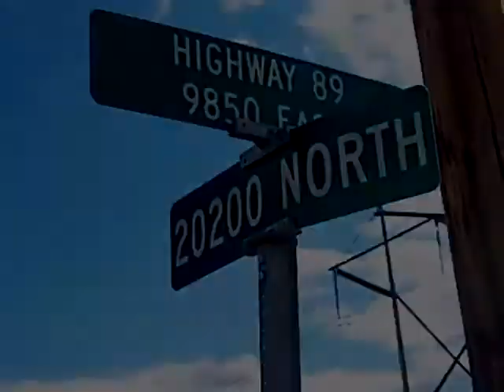Homes for Sale - 10230 E 20250 N Mt. Pleasant UT 84647 - Casey Anderson